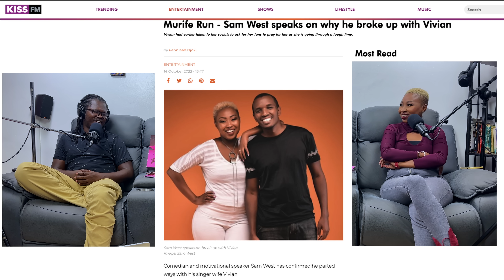Ep 222 Vivian Kenya part 1 Proposals, Divorce & Therapy Iko Nini Podcast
BUY RAPCHA STAND UP TICKETS

$IKONINI